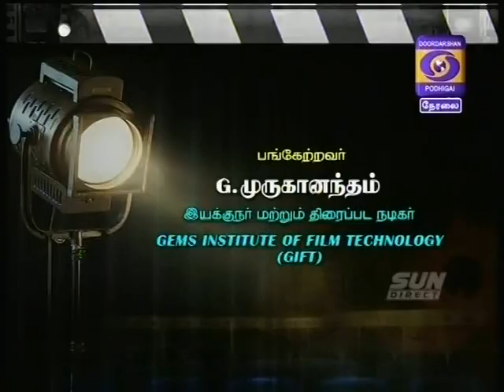14 -07-18,HelloUngaludan(IIPHS)DD Podhigai part 3